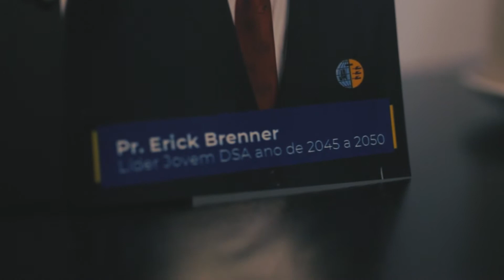Acampamento de Verão 2022 | IASD Central de Goiânia | Bela História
Bela História é o tema do acampamento do verão 2022 da Igreja Adventista Central de Goiânia. De 25 de fevereiro a 01 de março estaremos juntos numa grande festa de adoração.